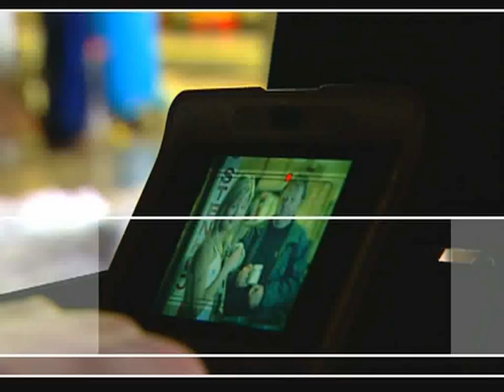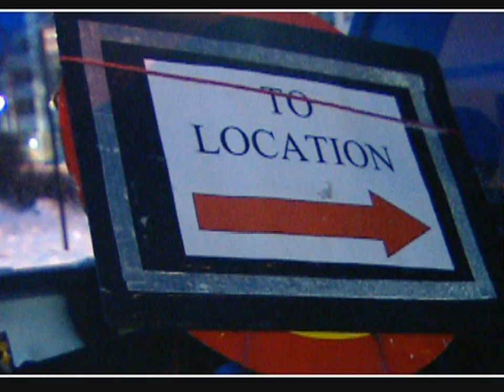AXE Best Of Summer Trailer